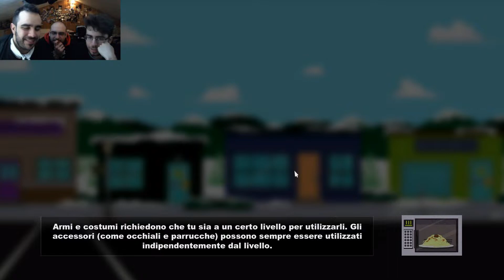#10 Un Gioco per Caso: South Park: Il Bastone della Verità - Episodio 3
Crea il tuo account di LoL e unisciti a noi per fantastici vantaggi e bonus